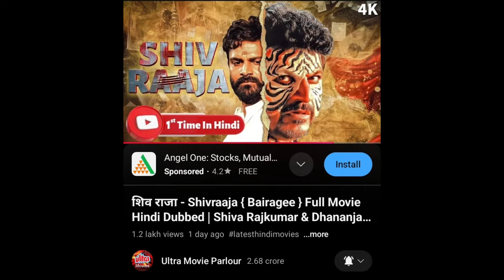Bairagee New South Movie Hindi Dubbed Tv Premiere Date | Bairagee Tv Par Pehli Baar Hindi Dubbed